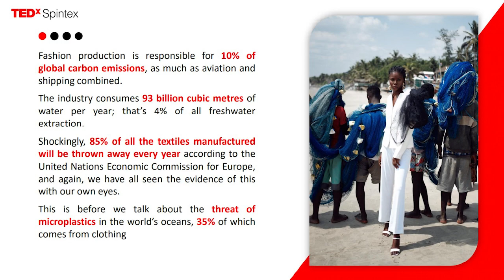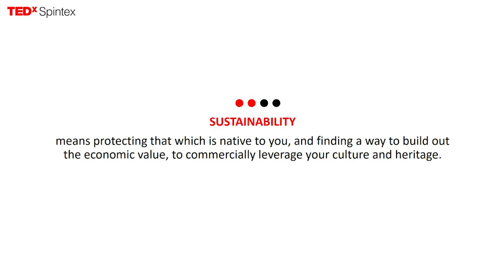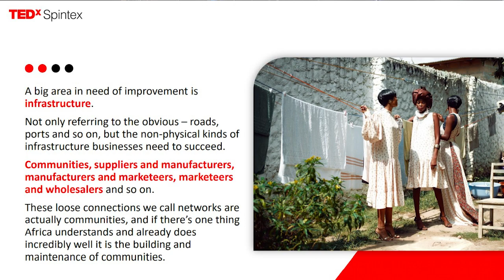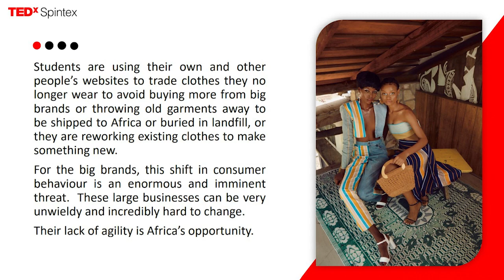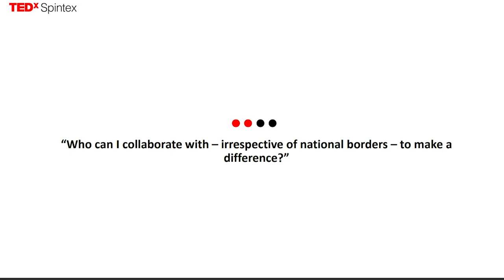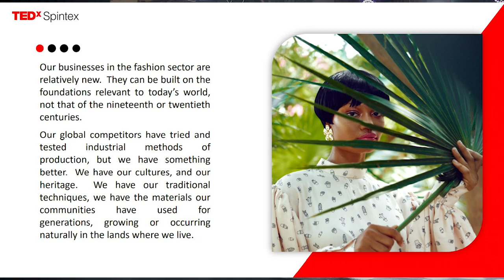The Future of Fashion in Africa | Roberta Annan | TEDxSpintex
Growing the fashion industry in Africa, Africans need to value originality and creativity. The local fashion industry needs to be empowered. Roberta Annan is an award-winning businesswoman. She was the youngest African to be inducted into the African Leadership Hall of Fame. Annan is the owner of Annan Capital Partners, an investment company in Sub-Saharan Africa, and of RACP, a portfolio of assets in sustainable hospitality, agribusiness and sustainable luxury in Africa. Passionate about developing business opportunities for women in Africa, she started the African Fashion Fund in 2014 to empower African designers to access the global fashion industry and market. This talk was given at a TEDx event using the TED conference format but independently organized by a local community.